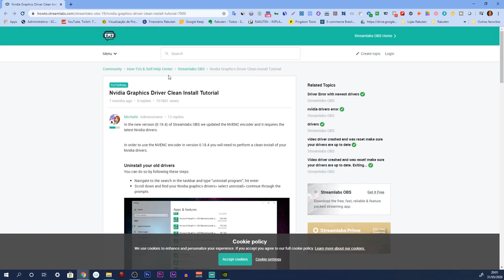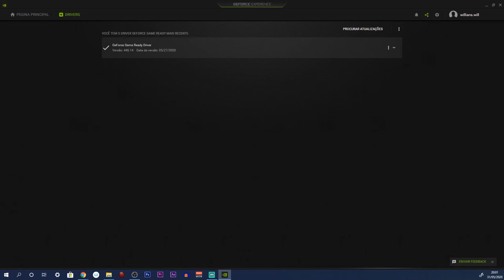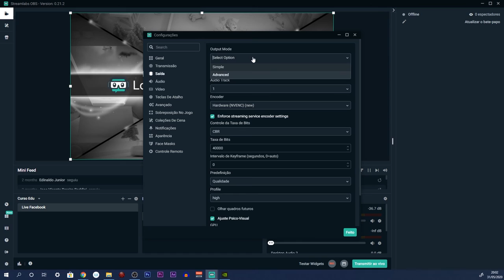COMO CORRIGIR ERRO ESTREAMLABS - TRANSMISSÃO SAÍDA - Plugins Nvidea e AMD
▶TITULO: COMO CORRIGIR ERRO  ESTREAMLBS - TRANSMISSÃO SAÍDA - Plugins Nvídea e AMD

Estava com um problema bizarro no Streamlabs dizendo que minha placa de vídeo Nvidea estava desatualizada.
O erro acontecia quando tentava fazer uma transmissão ao vivo.
Após fazer todos os tutoriais que o próprio site da Q&A da Streamlabs sugeria vi que era uma coisa muito simples.

Abraços!

---MEU SETUP---
NoteBook Acer Nitro
16GB Ram DDR4